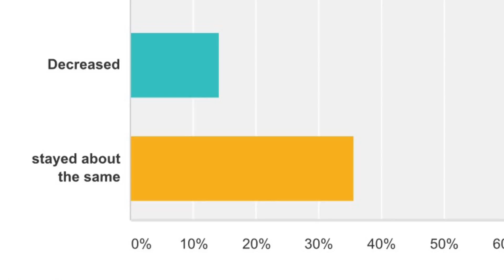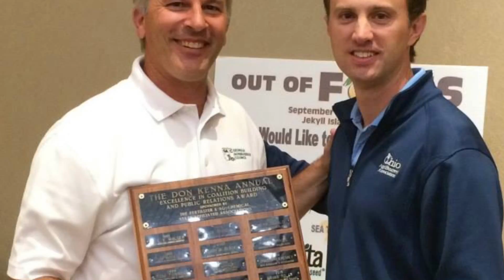Out Of Focus 2015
Recap of the meetings on Jekyll Island